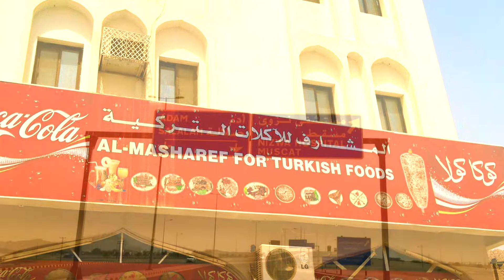OMAN ඕමාන් - A BEAUTIFUL COUNTRY IN THE MIDDLE EAST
OUR TRIP TO OMAN